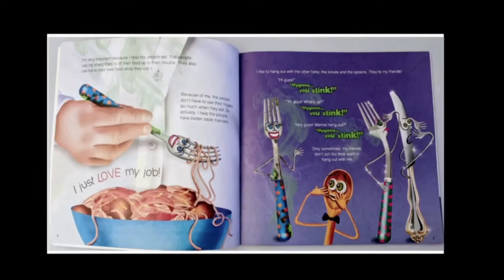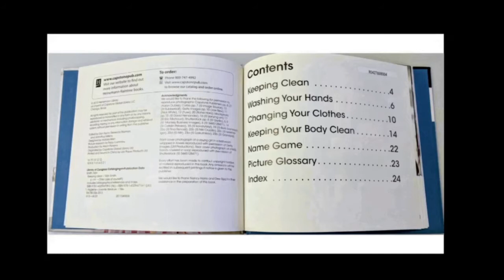Week 3 Book Reviews by Art Peace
In this video I do a quick review of all the books I read in week 3. All these books fit into the theme of the week, which is hygiene. If you are just tuning in, I read the following, Hygiene You Stink, Keeping Clean, Something Smells, and The Girls Who wouldn't Brush Her Hair. You can find these videos in the Story Time play list.

🎬SUGGESTED VIDEOS
Don't forget to watch 📽 Our other videos. Please check them out :